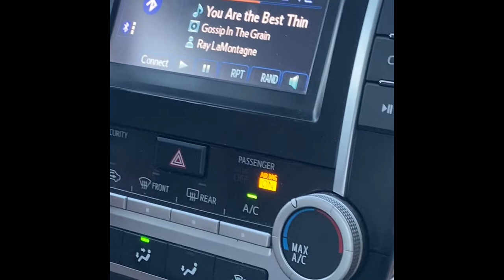June 19, 2022